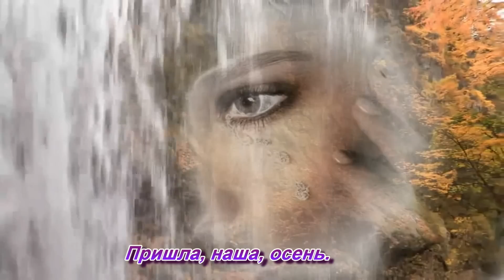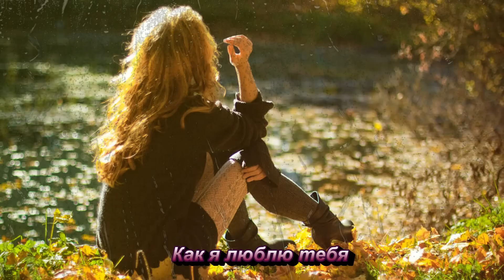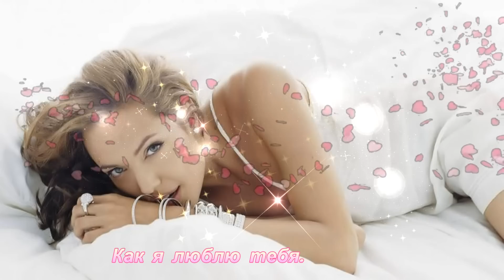Стас Михайлов и Лайма Вайкуле - Татьяна Кошкарова - Оставь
Любимец публики, один из самых популярных и гастролируемых артистов страны Стас Михайлов всегда честен и откровенен со зрителями. Неоднократно благодаря зрительскому голосованию он был удостоен премий «Золотой граммофон» и «Песня года».
Его песни о настоящей любви затрагивают самые потаенные уголки человеческой души. Стаc Михайлов с удовольствием общается с поклонниками и эта любовь взаимна. Везде его ждут с нетерпением!